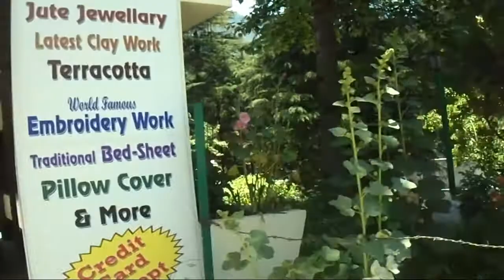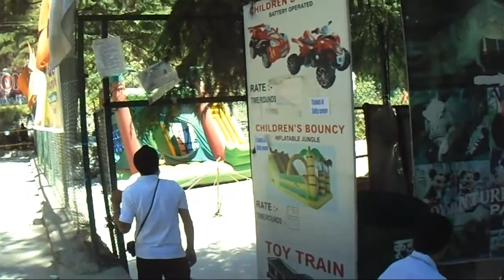Manali Club House garden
Club House manali has a beautiful rose garden as entrance. it was our morning visit  to manali club house himacha pradesh.